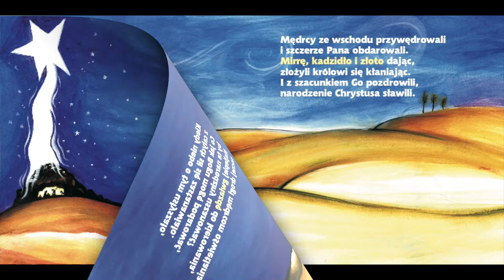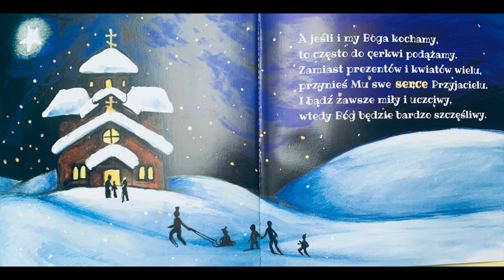Jest taka noc - audiobook dla dzieci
„Jest taka noc…” to książka dla dzieci wydana przez Żeński Dom Zakonny pw. św. Katarzyny w Zaleszanach, która jest autorskim projektem sióstr.

Ta pozycja powstała z myślą o najmłodszych, aby mogli oni w przystępny i prosty sposób przyswajać sobie treści jakie niesie prawosławna hymnografia, a tym samym lepiej rozumieć sens świąt cerkiewnych, w których uczestniczą.

Pierwsza z cyklu książka została napisana na podstawie świątecznej stichiry śpiewanej podczas bożonarodzeniowej wieczerni, w której to wymieniane jest co stworzenie boże niesie w darze wdzięczności swemu Stwórcy w dzień Jego narodzin.

Mały czytelnik wertując kartka po kartce, może dowiedzieć się co z okazji Bożego Narodzenia ofiarowała Chrystusowi ziemia, pustynia, niebo, aniołowie, pastuszkowie, mędrcy, ludzkość i co może dać on sam w podziękowaniu Bogu.

Piękne kolorowe i przejrzyste ilustracje współgrają z tekstem, który został napisany rymowanym dziesięciozgłoskowcem, więc czyta się go lekko i łatwo daje się zapamiętać.

Książka „Jest taka noc…” jest nie tylko wspaniałym prezentem dla dzieci na zbliżające się święta, ale także dobrą pomocą edukacyjną dla rodziców w kwestii religijnego wychowania swoich pociech.

czyta: Natalia Pugacewicz